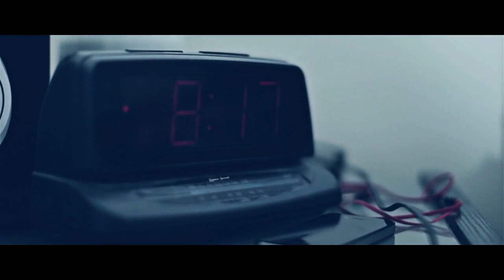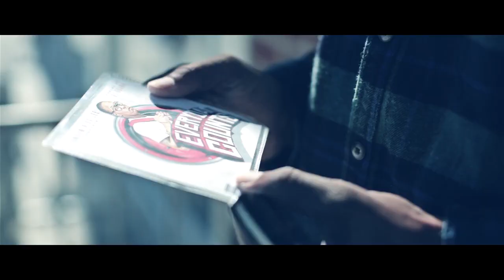Iamdominiquelee Ft. Tori Dodds - I'm Gone [Official Video]